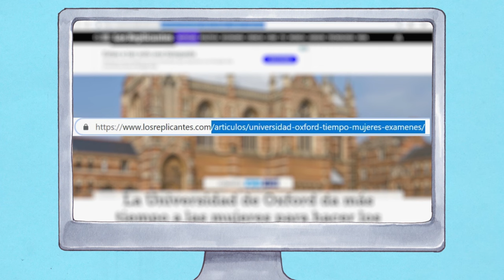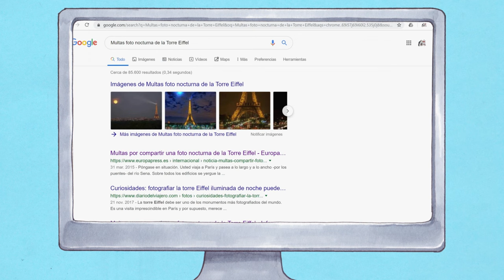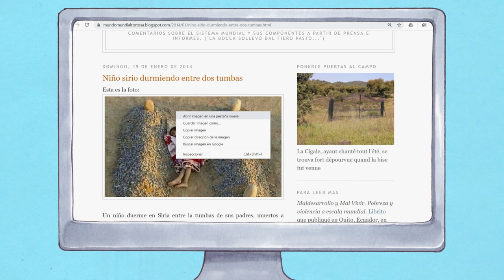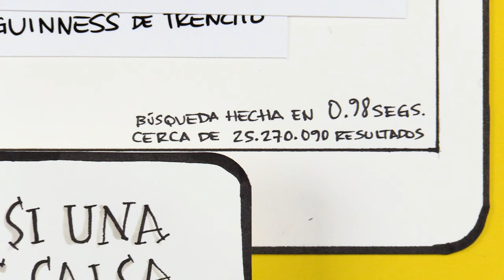Detectar noticias falsas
En Canadá se inventaron un programa para educar a los niños en temas de participación ciudadana, se llama Student Vote. La idea es simular una elección con miles de estudiantes de muchos colegios, pero antes de votar, los estudiantes deben aprender sobre conceptos democráticos.

Este programa está siendo replicado en Colombia y tuvimos la oportunidad de producir varios videos educativos, videos que estamos publicando en nuestro canal porque quedaron muy bonitos... y porque como sociedad todavía nos falta interiorizar estas ideas.